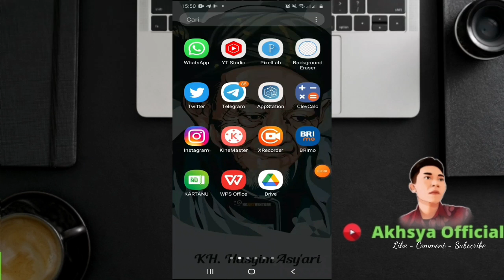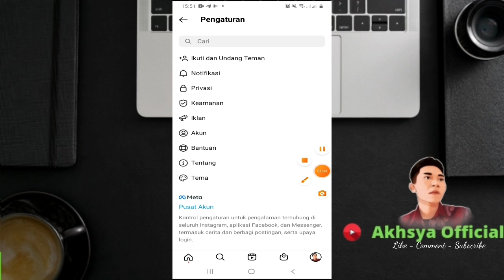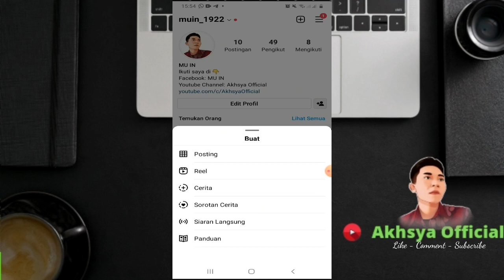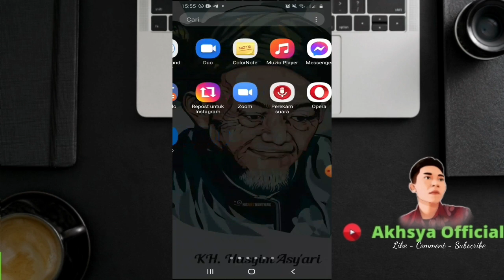CARA MENGHUBUNGKAN INSTAGRAM KE FACEBOOK TERBARU 2022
cara menghubungkan Instagram ke Facebook terbaru 2022. cara upload otomatis dari Instagram ke Facebook. cara menyambungkan Instagram ke Facebook. cara menghubungkan akun ig ke akun fb.